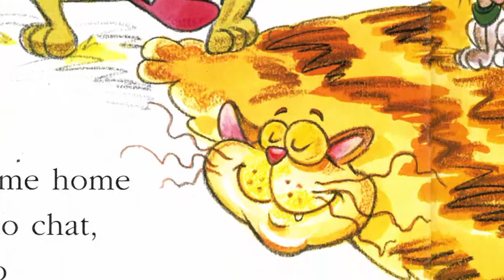TES Story Time (Bard 2) - Cat Tricks pg. 35-58